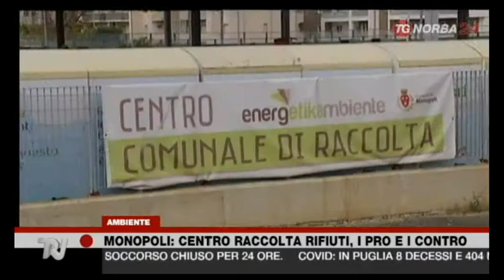MONOPOLI: CENTRO DIFFERENZIATA NELL'AGRO - TELENORBA (17 MAGGIO 2021)